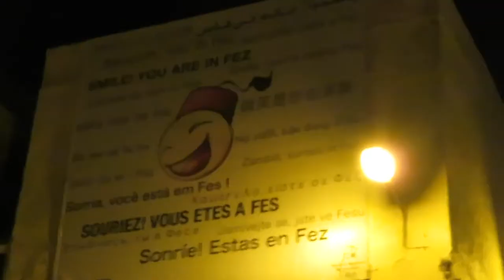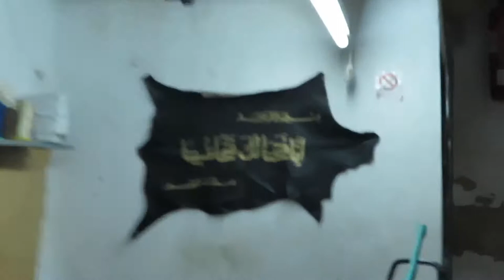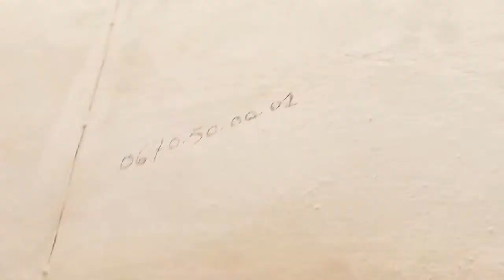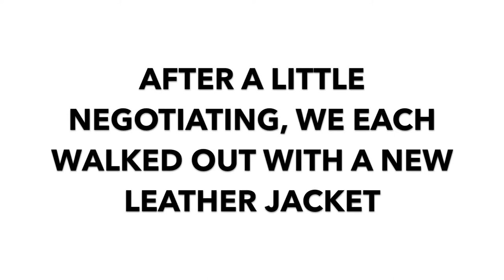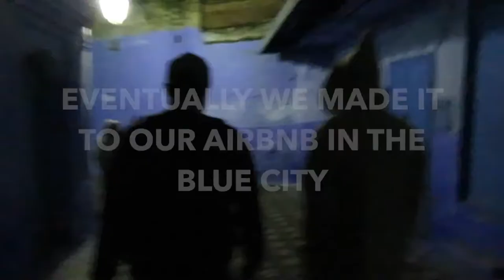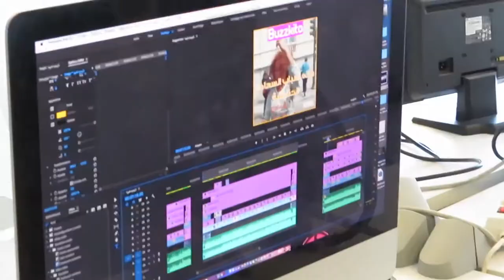How to Buy Leather Jackets in Morocco